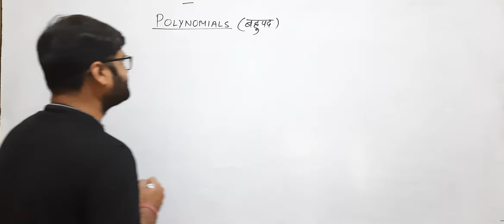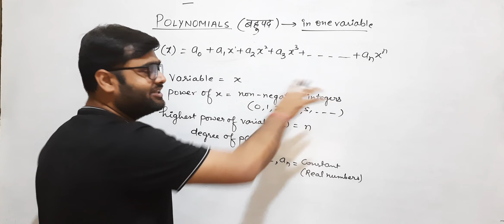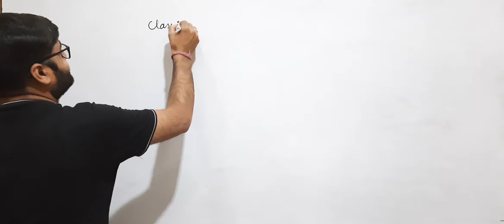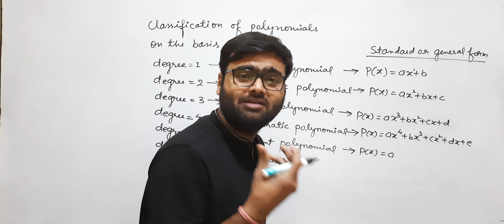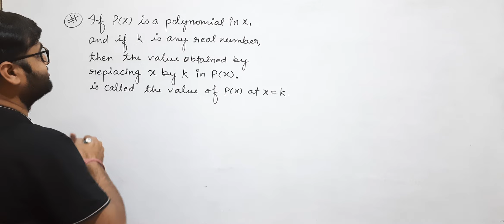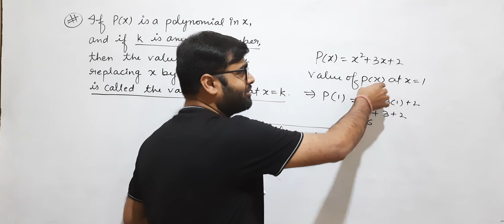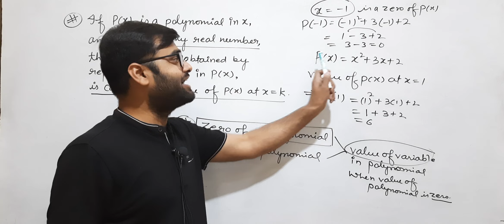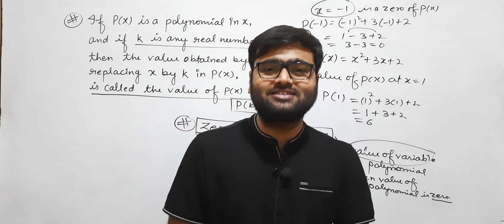Polynomials • Class 10th • Mathematics • Introduction • Classification of Polynomials